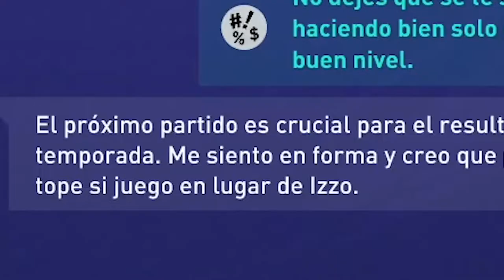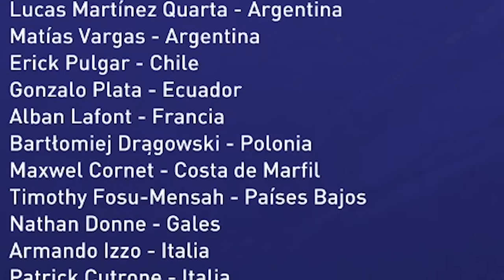UNA FIORENTINA DE SELECCIÓN | Modo Carrera FIORENTINA #18 | FIFA 21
SUBSCRIBITE: ¡Entre 3 y 5 Videos Semanales!

Las Donaciones no son necesarias, es solo para quienes puedan o quieran dar una mano para seguir mejorando la Calidad del Canal!